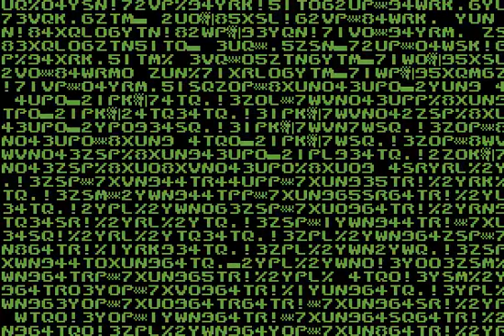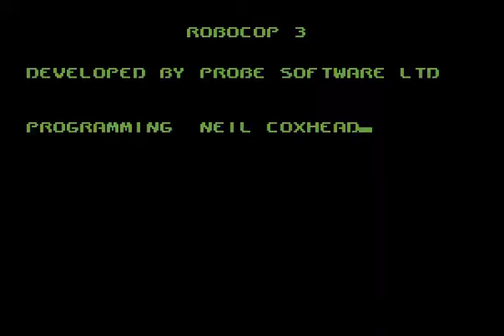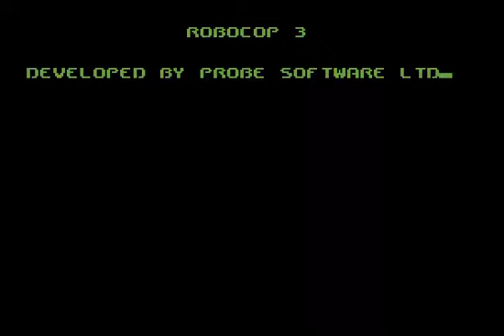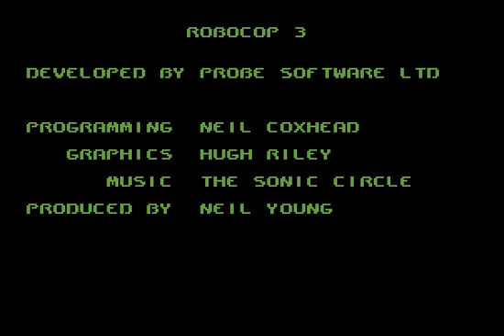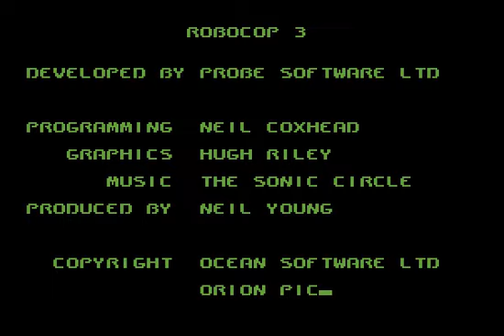C64 Longplay [048] RoboCop 3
Played by: Retroplay